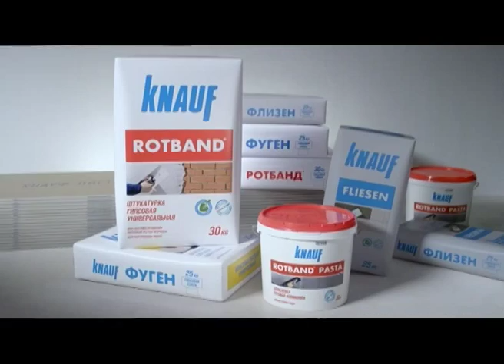Суперлига. II тур. Ямал - Дина (2:6)